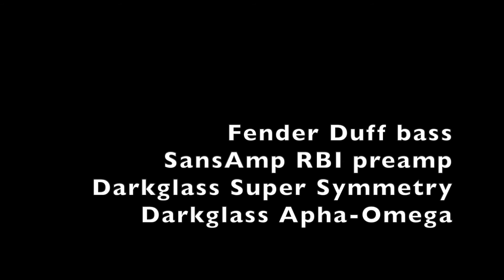Super Charger Heaven, White Zombie, cover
Drop C#, lots of groove, lots of punch, such a fun song